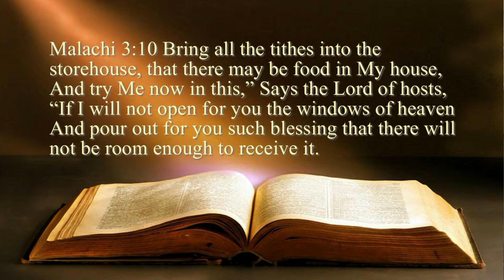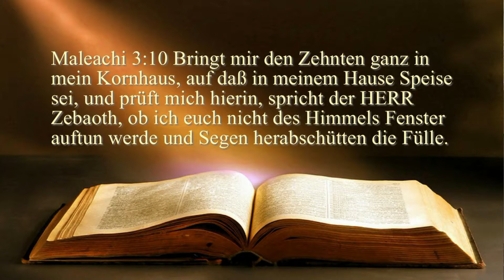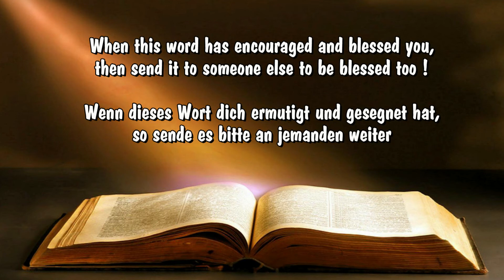Giving back to God - Zurück zu Gott geben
Exhortation by Sis. Aryan translated by Sis. Normita in Lhim Church, Dortmund